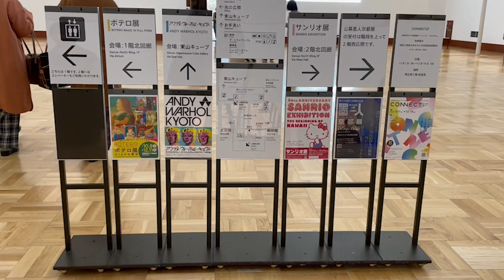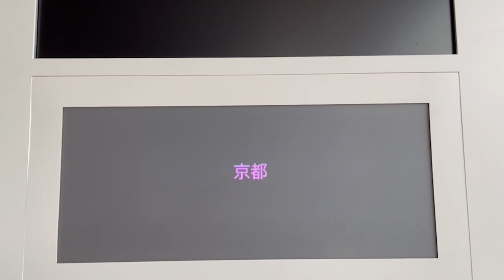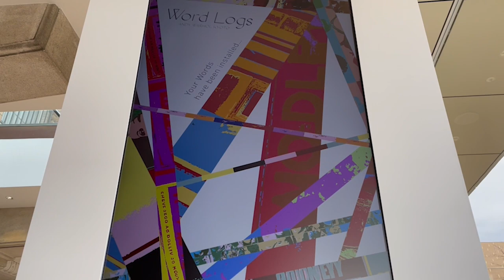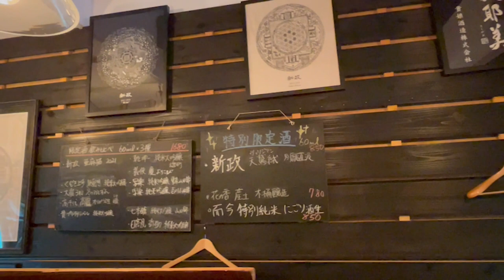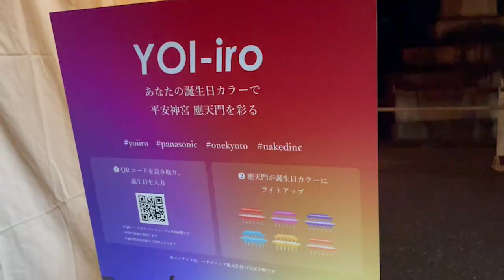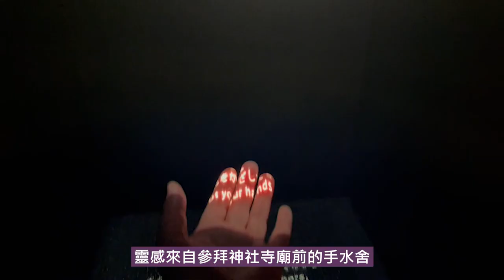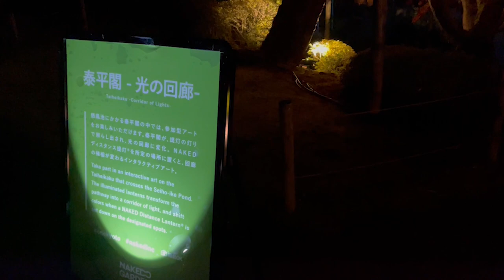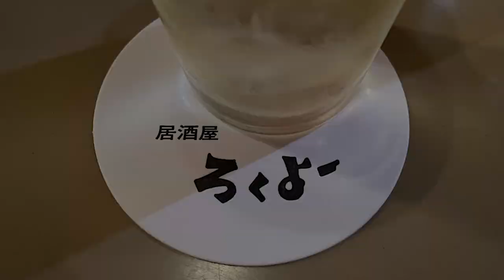#21【京都滯在27天】京瓷美術館改建新生 | 柳小路喝清酒 | 平安神宮光雕秀 | 京都限定NAKED GARDEN ONE KYOTO | 京都一人旅